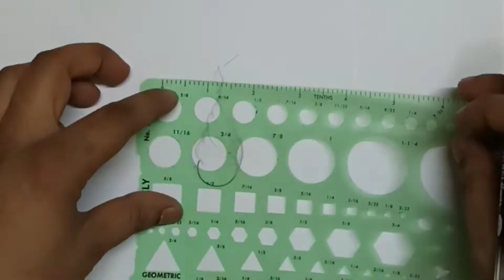✓ Latest Pendant Design Technic With Hacks ✓ Designing Tips for Beginers for Woman 2021